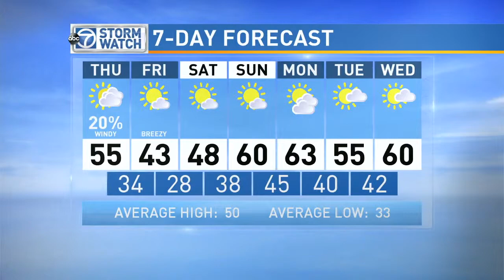WJLA HD 20160225 0700